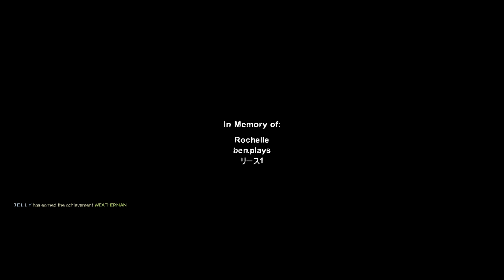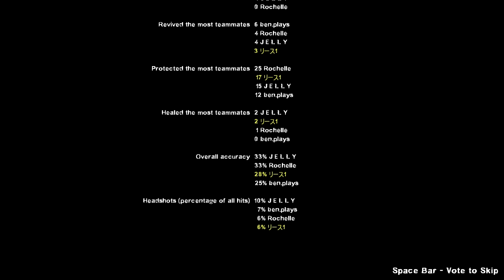Left 4 Dead #4